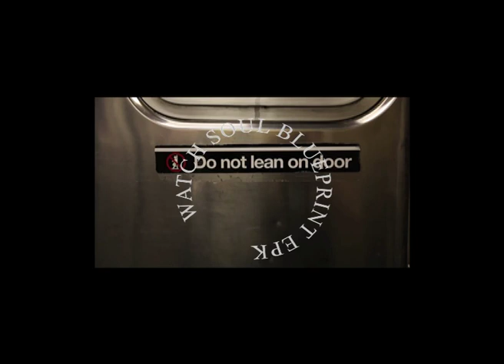Neffertiti by Gianni Bardaro I Soul Blueprint EPK I NYC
"Neffertiti" is a composition by Gianni Bardaro from his latest CD "Soul Blueprint", recorded in NYC and published by Universal Music Jazz / Emarcy.

Gianni Bardaro - alto sax
Francesco Cali - piano
Andreas Hatholt - bass
Jacob Hatholt - drums